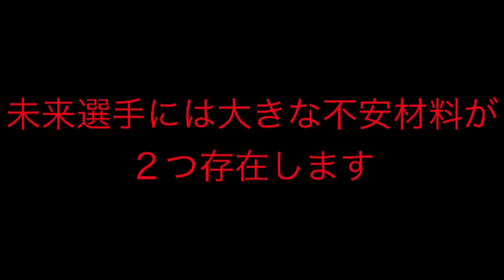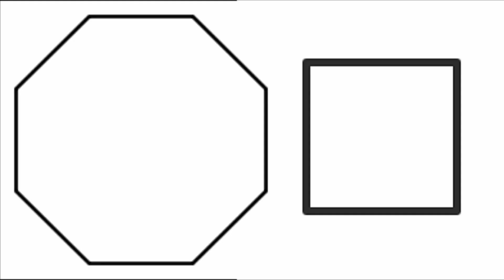朝倉未来vs牛久絢太郎 バウトプレビュー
RIZIN LAND MARK5で対戦する朝倉未来選手と牛久詢太郎選手の試合のバウトプレビューです。